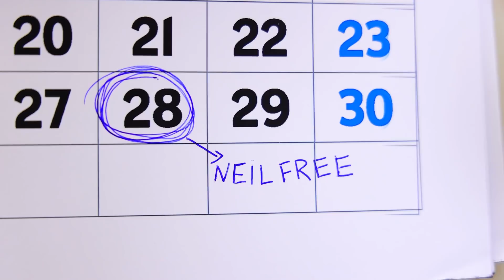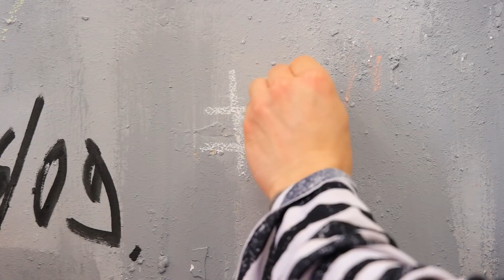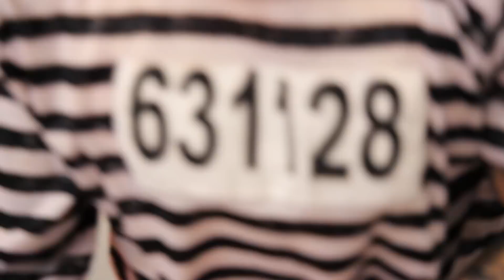मैं जेल में उठा! 14 फनी प्रैंक्स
सुबह उठना हमेशा मुश्किल होता है, हम और सोना चाहते हैं! हम आम तौर पर सोते हैं और उसी जगह पर उठते हैं! पर मिशैल को आज एक अनएक्सपेक्टेड सरप्राइज मिलने वाला था!